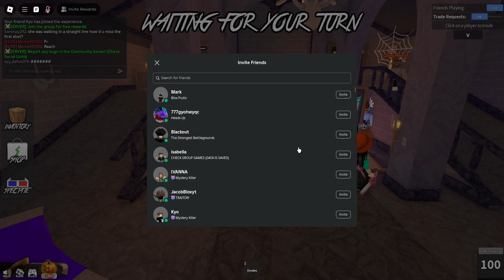Roblox 2024 10 30 13 32 32